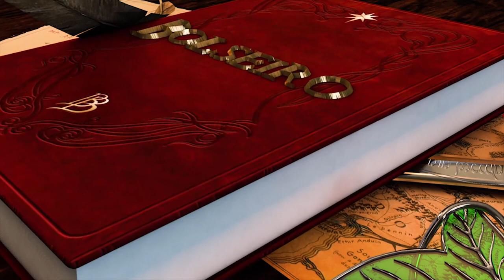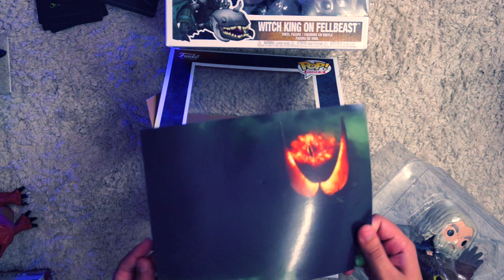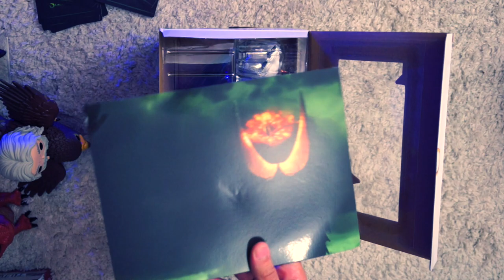UNBOXING // "Gandalf e Witch King Rides" // Funko Pop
Confiram esse Unboxing duplamente S U R R E A L, dos Funko POP Rides do Gandalf on Gwaihir e do Witch King on Fell Beast.